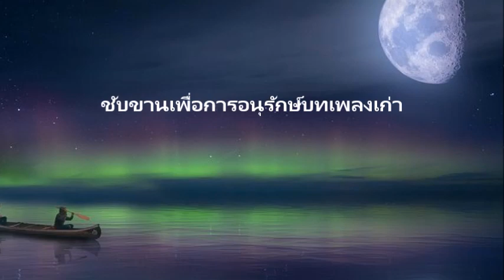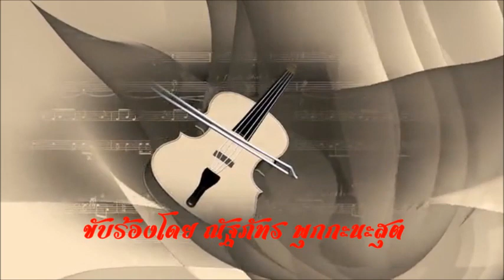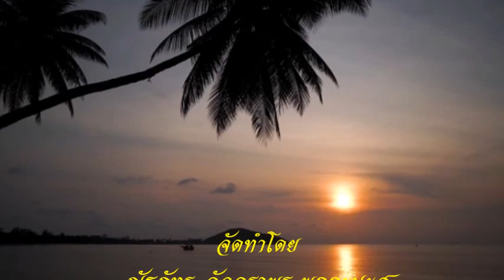เงาไม้ ณัฐภัทร พุกกะนะสุต cover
คำร้อง พระยาโกมรากุล มนตรี
ทำนอง ม.ล.